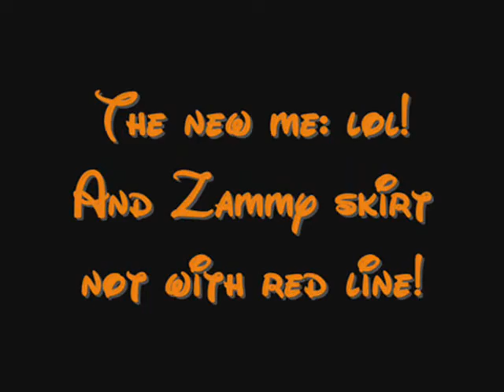RuneScape - Funny Changes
some funny runescape changes...